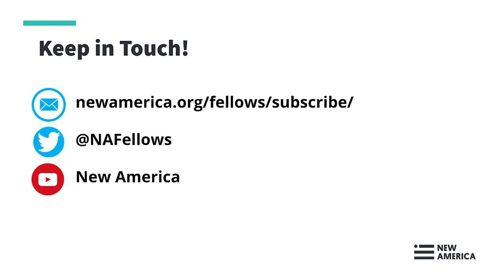Matthieu Aikins, THE NAKED DON’T FEAR THE WATER: An Underground Journey with Afghan Refugees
In The Naked Don’t Fear the Water by 2017 National Fellow Matthieu Aikins, a young Afghan driver and translator named Omar makes the heart-wrenching choice to flee his war-torn country, saying goodbye to Laila, the love of his life, without knowing when they might be reunited again. He is one of millions of refugees who leave their homes that year.

Aikins, a journalist living in Kabul, decides to follow his friend. In order to do so, he must leave his own passport and identity behind to go underground on the refugee trail with Omar. Their odyssey across land and sea from Afghanistan to Europe brings them face to face with the people at heart of the migration crisis: smugglers, cops, activists, and the men, women and children fleeing war in search of a better life. As setbacks and dangers mount for the two friends, Matthieu is also drawn into the escape plans of Omar’s entire family, including Maryam, the matriarch who has fought ferociously for her children’s survival.

Harrowing yet hopeful, this exceptional work brings into sharp focus one of the most contentious issues of our times. The Naked Don’t Fear the Water is a tale of love and friendship across borders, and an inquiry into our shared journey in a divided world.

Join the New America Fellows Program, Matthieu Aikins and Candace Rondeaux, for a conversation about The Naked Don’t Fear the Water.

Follow the conversation online using TNDFTW and follow us at @NAFellows.

Speakers:

Matthieu Aikins, @mattaikins
2017 National Fellow, New America
Author, The Naked Don’t Fear the Water

Candace Rondeaux, @CandaceRondeaux
Director, Future Frontlines, New America
Professor of Practice, Arizona State University